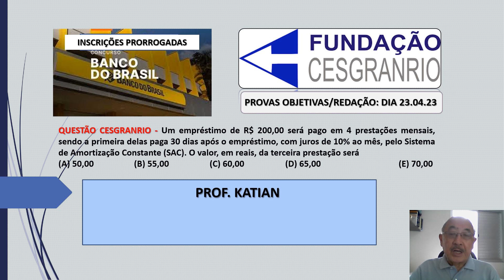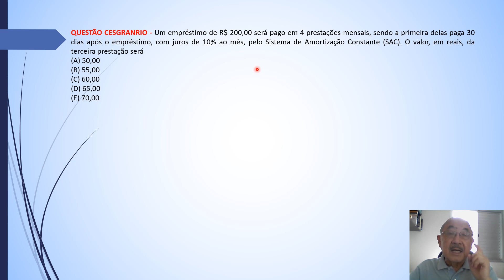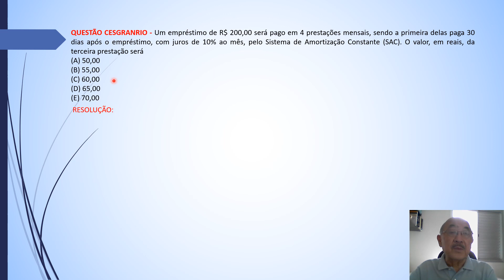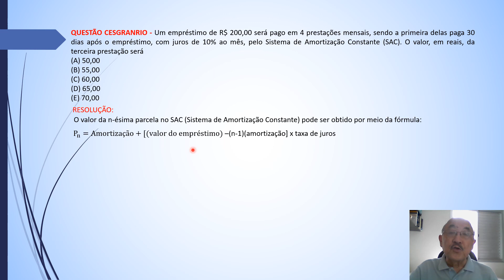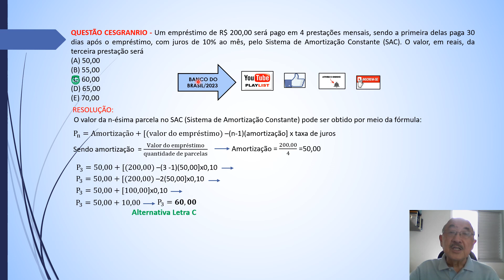AULA 58 - BANCO DO BRASIL- CESGRANRIO - Inscrições prorrogadas. Um empréstimo de R$ 200,00 será pago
QUESTÃO CESGRANRIO - Um empréstimo de R$ 200,00 será pago em 4 prestações mensais, sendo a primeira delas paga 30 dias após o empréstimo, com juros de 10% ao mês, pelo Sistema de Amortização Constante (SAC). O valor, em reais, da terceira prestação será
PLAYLIST COM QUESTÕES DA FUNDAÇÃO CESGRANRIO – CONCURSO DO BANCO DO BRASIL